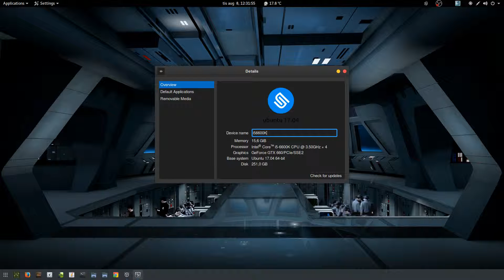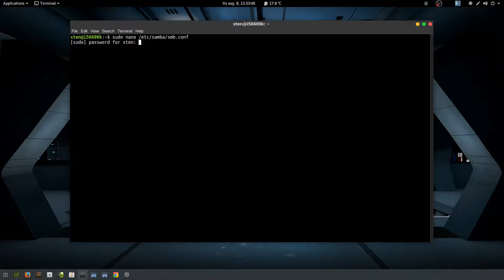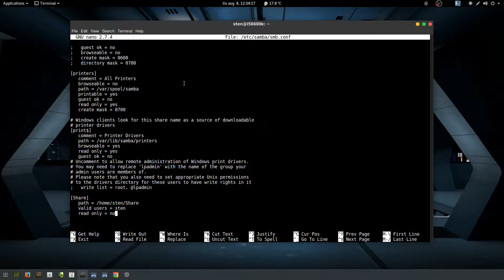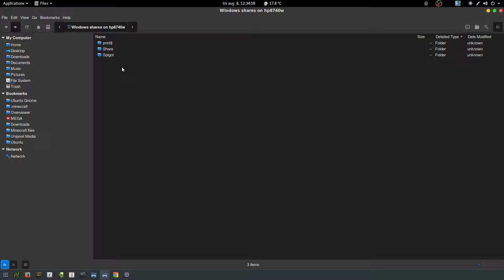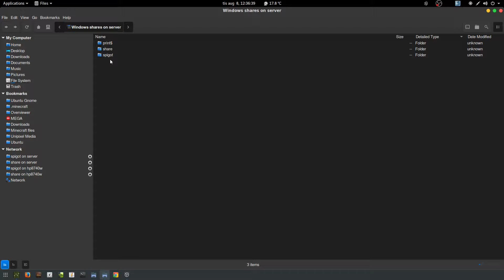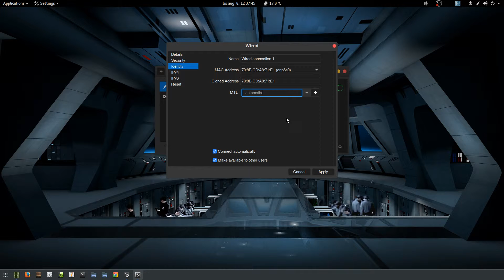#128 File sharing issues seem to be fixed now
The file sharing issue that I had seem to be fixed now on my Ubuntu Gnome 17.04 computers.